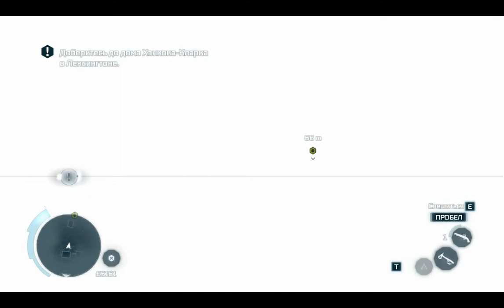Прохождение Assassin’s Creed 3 - часть 6 Поместье дэвенпорт 1775 р.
Подписуйтесь на канал что бы не пропустить прохождение любимой игры.

И так проходим очередную часть кредо ассасинов уже третью по счету . Вырезано все перебежки и оставлено только сюжетные задание что бы было интересно смотреть.

Пройдено в данной части полностю 6 и 7 главу :

споллеры далие
Сюжет:

Сюжет игры начинается непосредственно после окончания событий Revelations. В настоящем времени Дезмонд, его отец Уильям, Ребекка Крэйн и Шон Гастингс находят величественный Храм в пещере неподалёку от Нью-Йорка. С помощью «Яблока» Дезмонд активизирует большую часть оборудования, а также таймер, указывающий на важное событие 21 декабря 2012 года. Для того чтобы открыть путь к спасению мира, нужен ключ и четыре источника энергии. Один источник был найден в храме, а местоположение оставшихся трёх неизвестно. В храме, перед вратами, Дезмонд теряет сознание и его подключают к Анимусу, чтобы узнать, где был спрятан ключ.